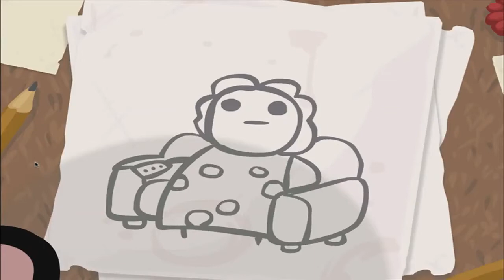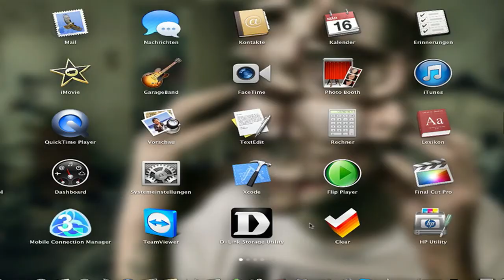Operation Let's Test The Binding Of Isaac [Ελληνικά] [HD]-Άμα το ξαναδείς...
Μιλάει για εσάς ο Legola (Λέον)

cut : Legola (Λέον)